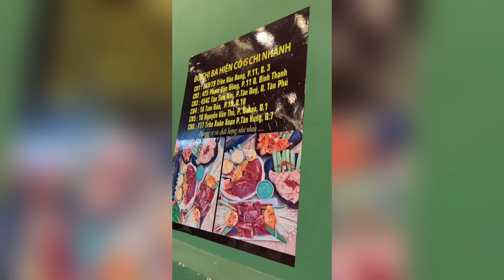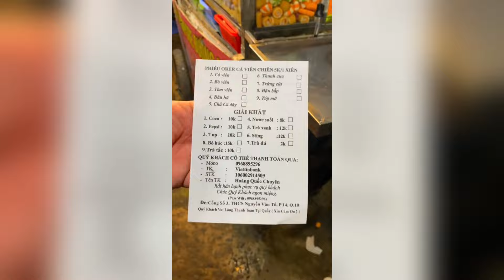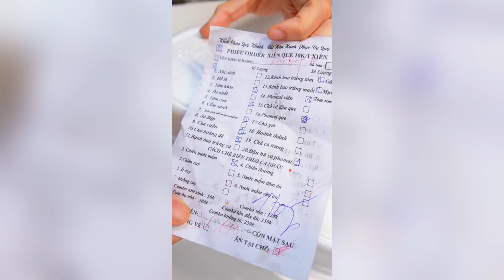Mọi người hãy xem hành trình năm xưa của mình ở Sài Gòn nhaa - Phần 139